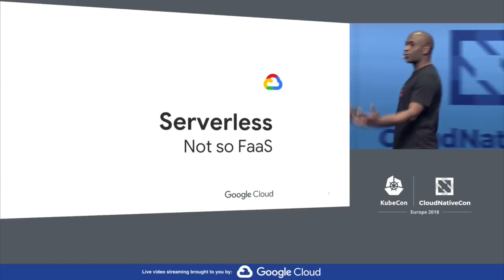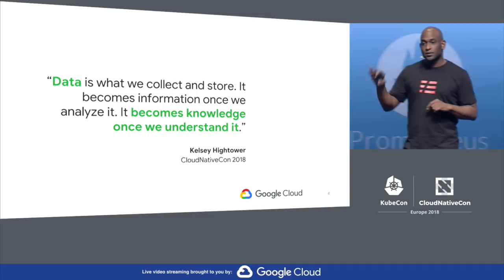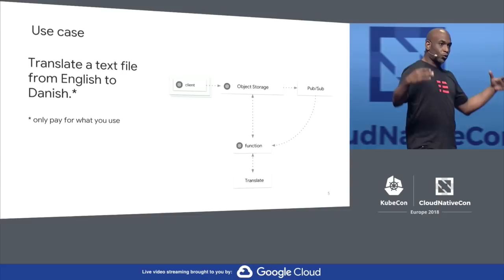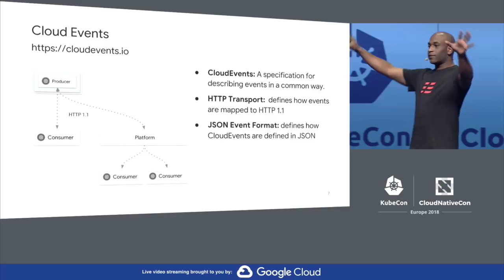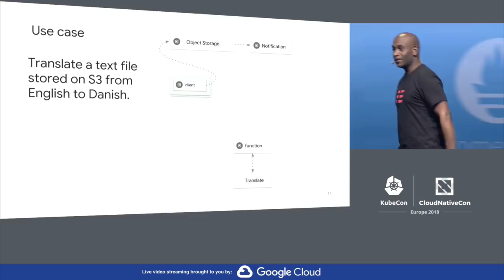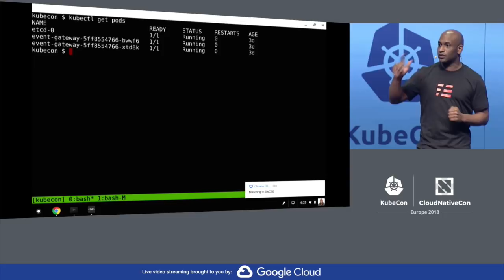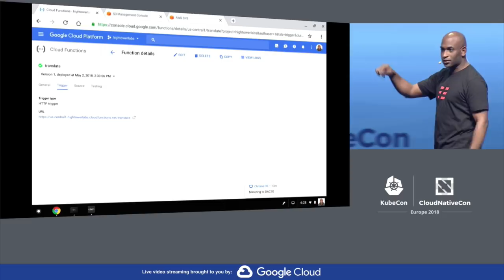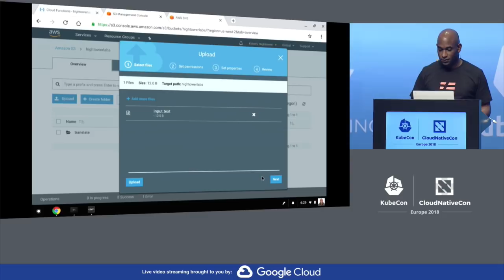Keynote: Serverless, Not So FaaS - Kelsey Hightower, Kubernetes Community Member, Google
About Kelsey
Kelsey Hightower has worn every hat possible throughout his career in tech, and enjoys leadership roles focused on making things happen and shipping software. Kelsey is a strong open source advocate focused on building simple tools that make people smile. When he is not slinging Go code, you can catch him giving technical workshops covering everything from programming to system administration.